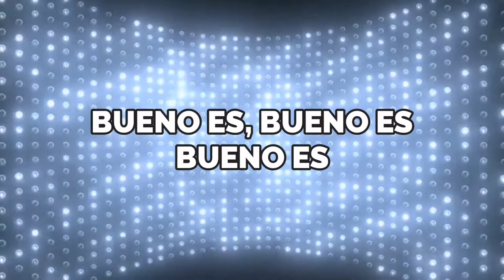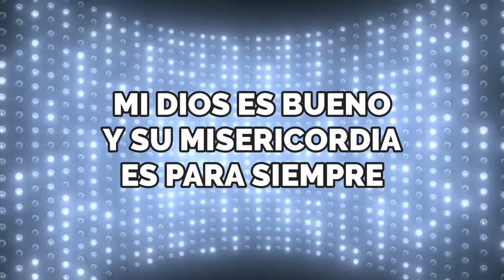Mi Dios es bueno - New Wine (Pista + Letra)